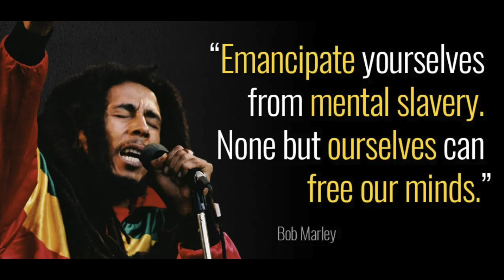Bob Marley - She Used To Call Me Dada / take 3 🔥EBC STUDIO ボブマーリー mix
EBC STUDIO + The Orange Hill Records + Wataru Kawabuchi 河渕 渉  + Skully Music + Marukou Company Ltd., 有限会社丸公